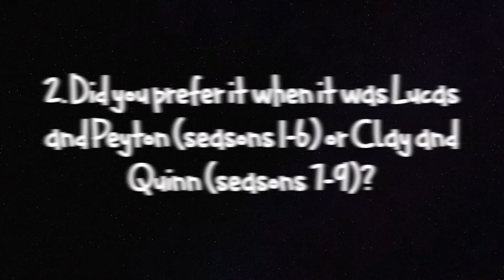ONE TREE HILL TAG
we did the gossip girl tag so the one tree hill tag just had to be done